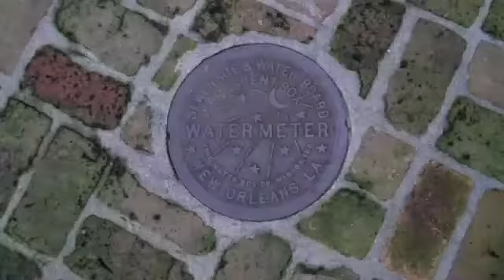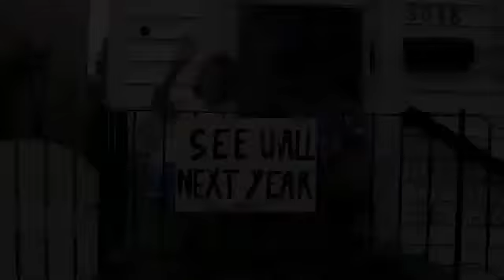New Orleans: Natural Beauty, Spring 2010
Photos of magnolias and other flowers in the Garden District, Live Oaks, sunsets and rainbows all while listening to birds and frogs recorded from my back patio.